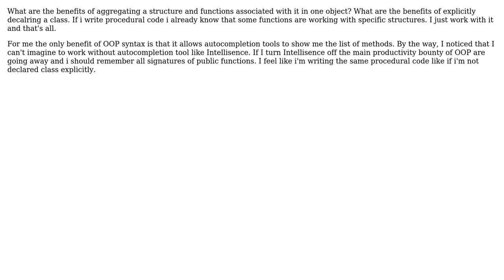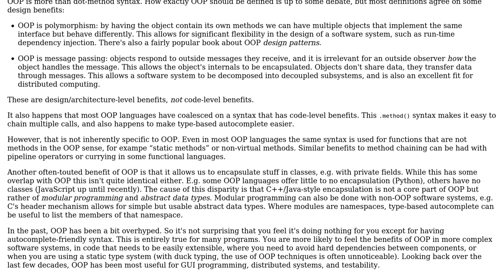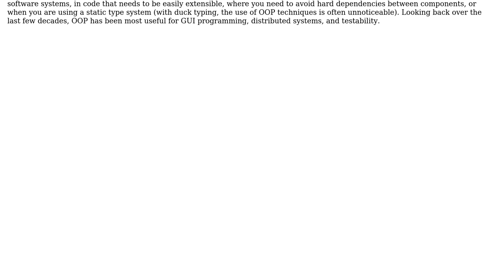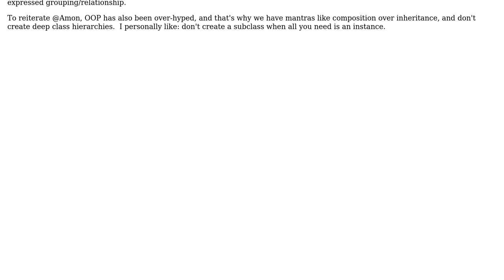What are the benefits of aggregating structure and functions associated with it in one object?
With thanks & praise to God, and with thanks to the many people who have made this project possible! | Content (except music & images) licensed under CC BY-SA | Music | Images & others | With thanks to user Eugene user Erik Eidt user amon and the Stack Exchange Network Trademarks are property of their respective owners. You are responsible for your own actions.